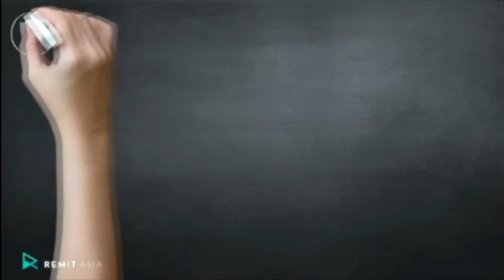prem bantawa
home made videos